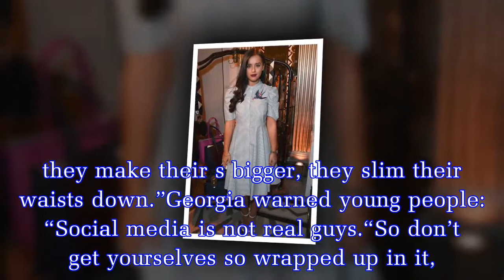Corrie star Georgia May Foote slams social media for ruining people's mental health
The 27-year-old actress accused fellow celebrities of tweaking their online snaps to make themselves look thinner and bustier.In a passionate plea, she begged fans not to “torture” themselves by looki